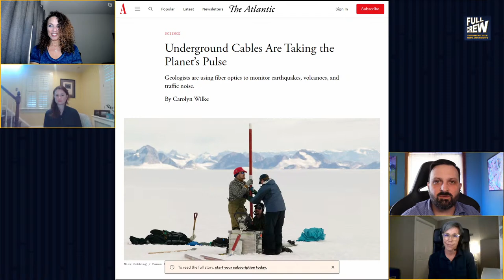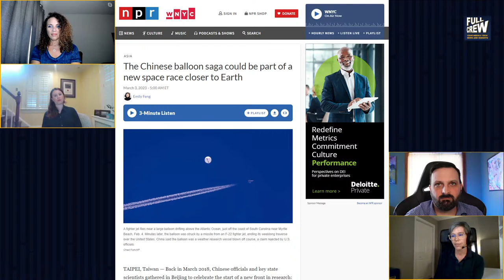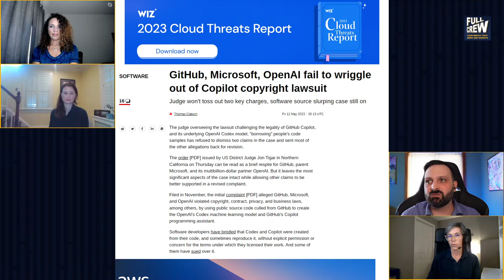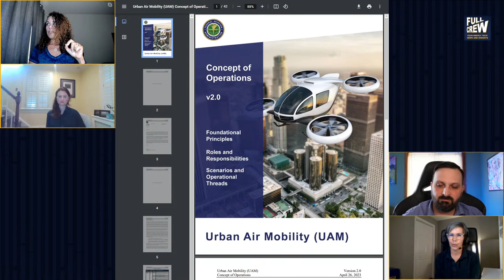Researchers Now Utilize Fiber Optics to Monitor the Planet | Full Crew | Episode 39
This week's live stream kicks off at 11:00 am ET featuring Lindsay Moreau-Verlaan, RockEng Inc. and Mary-Caitlin Ray, Counsel, Crowell & Moring LLP. They will be joining Dawn and Mike to dive into the hottest topics of the week including:

○ The "Near" Space Race
○ Measuring the planet's heartbeat
○ The FAA UAM ConOps 2.0
○ Update on Github Lawsuit

Lindsay Moreau-Verlaan
Lindsay Moreau-Verlaan is a Principal Geomechanics Consultant with RockEng Inc. Educated as a mine engineer, Lindsay complements her desire to resolve challenging rock engineering problems with proficiency in practical, operations-based solutions. Through 20 years of professional experience, Lindsay has attained expertise in underground rock engineering, mine design, geomechanical analyses and operations ground control. Lindsay has developed, lead, managed and executed operations-based geomechanics and ground control programs in some of Canada’s most challenging geotechnical environments. She offers extensive expertise in strategic design approaches to rockmass stability and excavation safety, with a focus on hazard management. Additionally, Lindsay provides experienced knowledge in the application of tactical ground control measures and excavation monitoring programs to manage geomechanical risk.

Mary-Caitlin Ray
A former attorney for the Federal Aviation Administration, clients come to Mary-Caitlin for practical and strategic advice on navigating complex aviation challenges. She represents aircraft owners, operators, and manufacturers as well as investors into aviation related businesses, advising on regulatory and transactional matters. She has significant experience advising clients on the impacts of and solutions for emerging technologies in the aviation sector, including uncrewed aircraft systems and electric vertical takeoff and landing (eVTOL) aircraft.

Mary-Caitlin’s practice spans the crewed and uncrewed side of the aviation world.
She has advised Fortune 500 flight departments, high net worth individuals, and manufacturers and suppliers on regulatory concerns related to the operation and production of aircraft, including complex issues related to permitted compensation, pilot licensing, operating structures such as dry leasing, timesharing and fractional ownership agreements, and emergency and Letter of Investigation response related to quality escapes and incidents. She also represents clients in the acquisition and sale of business aircraft, including cross border transactions requiring the export or import of aircraft.

Mary-Caitlin counsels drone and eVTOL manufacturers, operators, and owners on all aspects of FAA regulatory compliance, including the business impacts of the evolving global regulatory framework for emerging aviation technologies. She also advises drone manufacturers and operators on development of internal aviation-related corporate policies and best practices.

Mary-Caitlin is the past Young Lawyer Chair of the ABA Forum on Air and Space Law, the current Co-Chair of the General Aviation Committee, and was listed as a leading practitioner in the global UAS market in ""Who's Who Legal: Transport 2023.